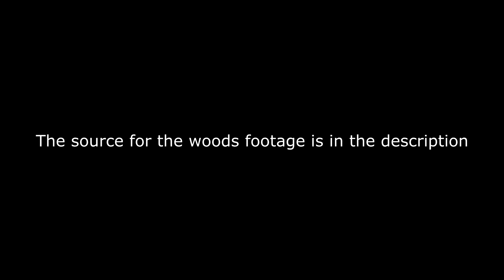How People in a Found Footage Should Actually React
People in found footage movies act like they just saw a mildly weird looking bug on their window after their friend just disappeared, this is how they should act...